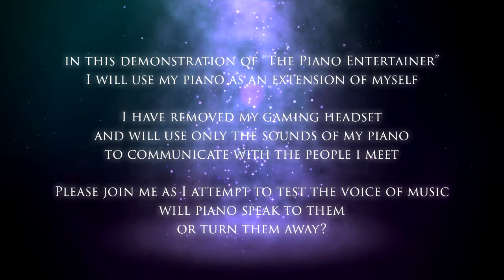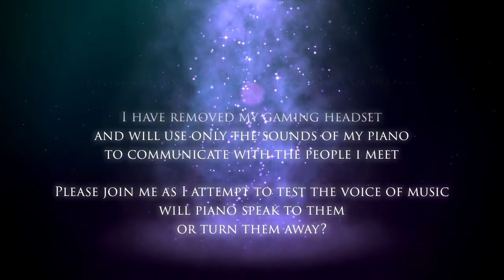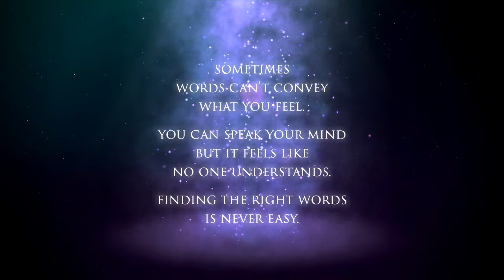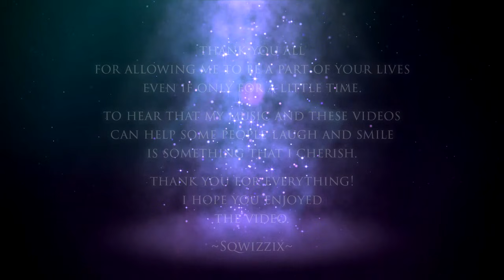Call of Duty: “The Piano Entertainer” Ep. 19 – “The Voice of Music”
Welcome back ladies and gentlemen to another installment of my series “The Piano Entertainer”.

Nice to see you all again, it's been a good amount of time since my last video on the channel. Over one month has passed since my last upload and the last episode of “The Piano Entertainer” was posted on October 16th!!! I just wanted to say thank you all for sticking around during my absence but trust me when I say this, being away from YouTube is not my choice. My computer is broken so I have had no way to make videos for you guys and “The Piano Entertainer” series has had a rough road leading up to its return due to the next gen consoles being released and the voice chat limitations of each of those systems. I have a makeshift editing setup for the time being but I'm desperately trying to get a new computer so I can make more videos for all of you and start streaming on Twitch TV again. I'm truly sorry for being gone but there isn't much I can do in situations like these. If you follow me on twitter you will get notified of what's going on and where I am which is huge for times when I can't post a video due to technical problems. Anyway, just know that I'm not dead or leaving YouTube and that I am truly thankful for all of your support over these past few months.

Now let's talk about the video a bit, I had a very hard time editing this one due to computer problems and the introduction of the piano cam. I've never done anything like this before so I hope you guys will leave me some feedback on the idea. Also, this is the first time I have done a piano only video like this since episode 12. These videos are special and only come along once in a blue moon so I hope you guys still enjoy them just as much as before. I had a blast playing for all these people and threw in a little undertale music because it was so highly requested.

I always find it interesting to see how others will react to my piano playing online. It's still very weird to me to have some people get excited when I join their game just because I'm on YouTube. I don't feel like I've done anything special to deserve that type of praise honestly, I just make videos on the internet but seeing that they can make an impact on someones day is honestly one of the reasons that I strive to make them for your viewing pleasure. I love you guys and hope that you will allow me to keep trying to entertain you for the foreseeable future. I know my content doesn't come out as often as some of you would like but the constant support you still show me is greatly appreciated and it makes me feel welcome and accepted in this community.

Thank you guys so much for taking the time to be a part of this channel with me and giving these videos a chance. Just knowing that you all are supporting this channel and standing behind me is awesome and it gives me so much motivation to make the best videos that I can for you all no matter what obstacles stand in my way.

As always I hope you guys enjoyed the video and will leave me your feedback and thoughts on the video.

~Sqwizzix~

Go check out Lucas King and his amazing piano music and original compositions!

Artwork for the intro of this video was made by Yuumei. She is an amazing artist and is truly an inspiration! Go check out her website! Without her art, the meaning of this video would not have been the same!

Have a question or want to get in touch?

You like live streaming? Well then come hang out with me over on my Twitch Tv channel!

Want to get some Piano Entertainer apparel? Go grab yourself a Sqwizzix T-shirt!

Thumbnail art is not my art.

Piano song after intro: Fallen – Lucas King

Piano song before outro: Homeland – Lucas King